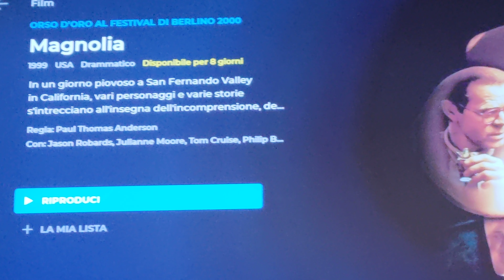MAGNOLIA recensione veloce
voto 8
magari anche qualcosa di più.
film bello, perché non si può dire che non sia bello.
ma lungo. molto lungo.
3 ore

consigliato

acquisto

6 =   SUFFICIENTE
7=    DISCRETO
8=    BUONO
9=    OTTIMO
10 = ECCEZIONALE

amazon prime

amazon music